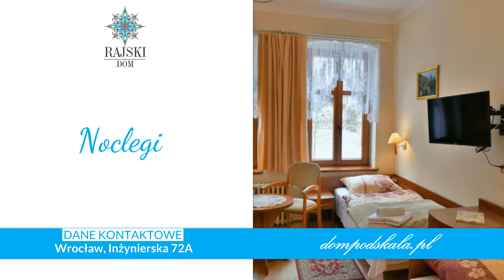Ośrodek wczasowy Kudowa-Zdrój Rajski Dom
OśrodekWczasowy Rajski Dom znajdą Państwo w malowniczej miejscowości uzdrowiskowej – Kudowie Zdroju. To idealne miejsce dla turystów oraz kuracjuszy. Specjalizujemy się w organizacji turnusów rehabilitacyjnych, wczasów oraz zimowisk. Zapewniamy wyżywienie, zabiegi rehabilitacyjne, badania lekarskie oraz opiekę pielęgniarską. Organizujemy 14-dniowe turnusy dla osób z dysfunkcjami narządu ruchu, chorobami układu oddechowego oraz innymi schorzeniami. W naszej ofercie znajdą Państwo także noclegi w pokojach 1-, 2- oraz 3-osobowych z łazienką, telewizją oraz Internetem. Po więcej informacji zapraszamy na naszą stronę internetową